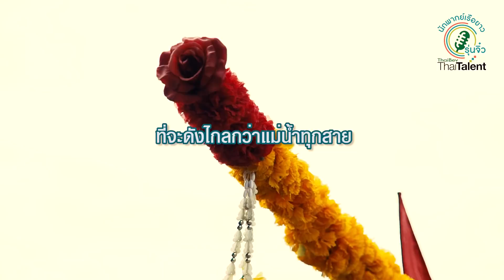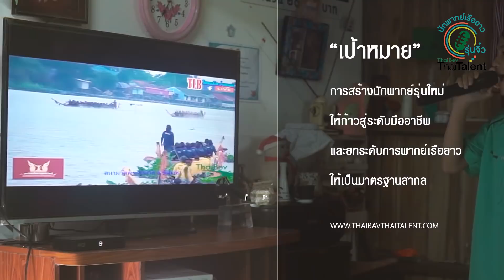โครงการไทยเบฟไทยทาเล้นท์ นักพากย์เรือยาวรุ่นจิ๋ว ปีที่ 5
โอกาสของเสียงเล็กๆริมสายน้ำ ที่จะดังไกลกว่าแม่น้ำทุกสาย 🎤🎤
กลับมาอีกครั้งกับโครงการไทยเบฟไทยทาเล้นท์ นักพากย์เรือยาวรุ่นจิ๋ว ปีที่ 5